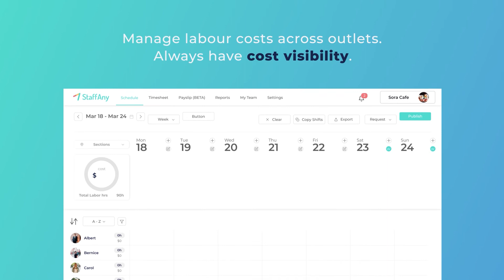StaffAny saves your labour costs!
sky high labour costs? watch to find out how we can help you bring it down :)